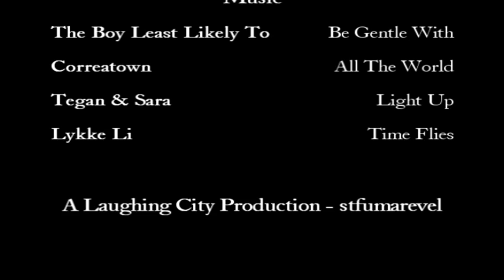Call It Karma - 3.05 - He Won't Go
Some of you were insisting... Haha, I've just been in the process of filming all the episodes before I put them all up, but yeah. Couldn't resist. Sorry for the horrible quality. It was very hard to adjust back. Haha!

& This is for Phuong, again. Cause he's off in Russia and I had to take care of a few things so I had to leave his party early. And he made me feel very guilty leaving early. -____-. LOL! So here you go Phuong-Aris-Skye-Danger-Benz, have fun in Russia. ;)

POLL!!!:
Which character would you like to see more of?

HQ BUTTON! Por favor. :)